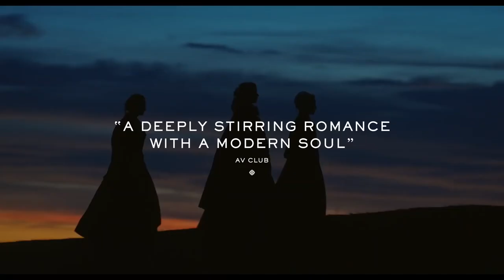Portrait of a Lady on Fire - QuickFlicks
Did quarantine get you down? Feeling lonely when you realize that the bliss of social comfort continues to get further and further away? Lamenting another lost love as rejection looms over your frail heart? I have just the cure!  An incredibly romantic and depressing film reflecting everything you see in your life while also revealing the painful truth that love is an emotion only valuable upon the acceptance of loss? Sign me up!

Seriously though, this is probably a 10. Since writing the script I've fallen more and more in love with this movie. It's so intricately directed and impeccably written in ways that cement it deep in the subconscious. I loved it.

- Ravel: Miroirs III. Une Barque sur L'Ocean - André Laplante
 -La Jeune Fille en Feu (Bande originale du film) - Arthur Simonini w/ lyrics by Celine Sciamma